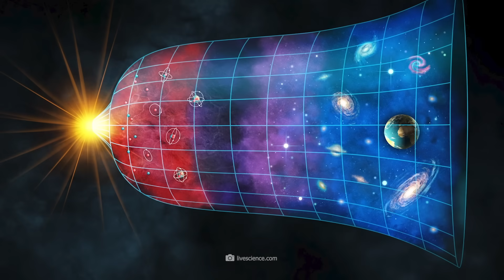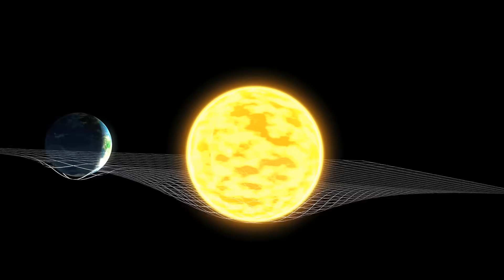Il Big Bang Era Sbagliato - Stiamo Vivendo in un BUCO NERO!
Neil de Grasse Tyson ha condiviso con il mondo una notizia spaventosa: Il nostro universo è nato molto probabilmente in un buco nero e probabilmente viviamo in un buco nero ancora oggi senza accorgercene!

Questo smentisce la teoria del Big Bang? E perché questa verità è la prova del multiverso? Le risposte a queste domande cambieranno per sempre la tua visione dell'universo.